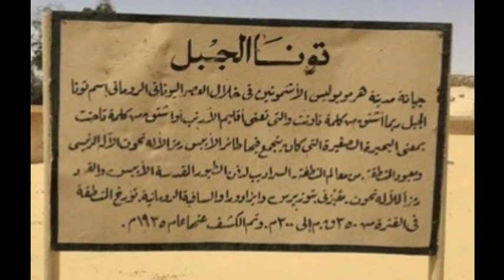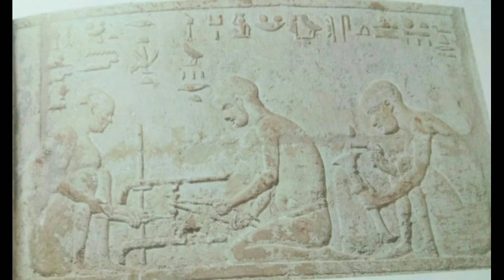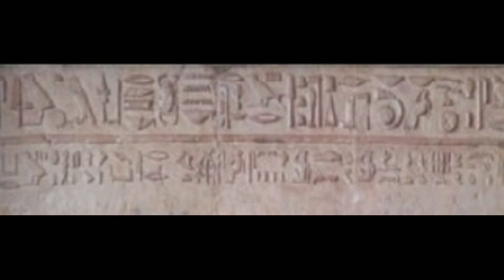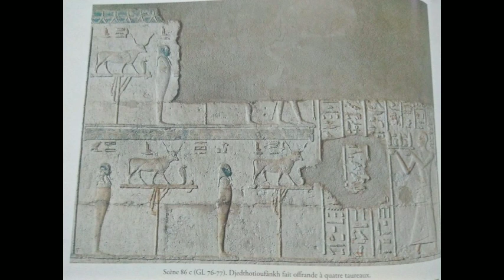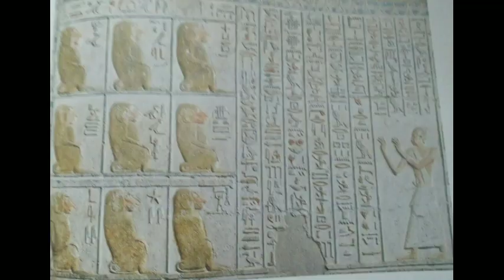مقبرة بتوزيريس _ تونا الجبل _ سجل حافل للحياة اليومية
كشف هذا القبر للمرة الأولى عام 1919 م على يد العالم الفرنسي " ليفافــر" وقد اعتقد الناس لمظهره الخارجي انه يمثل أحد دور العبادة المصرية , لكنه في الحقيقة قبر عائلي , ليس فقط لبيتوزيرس نفسه لكنه لوالده , وجده , وبعض أفراد عائلته , وقد شغل جميع أفراد تلك العائلة وظائف كهنوتية كبرى تتصل بالمعبود " تحوت " وبعض المعبودات الأخرى التي عبدت في ذلك المكان .

                                                                                          أو الصفحة العامه
                                                                                              خالد غريب
                                                                                            على الانستجرام

تونا الجبل_مقبرة بتوزريس_خالد غريب#